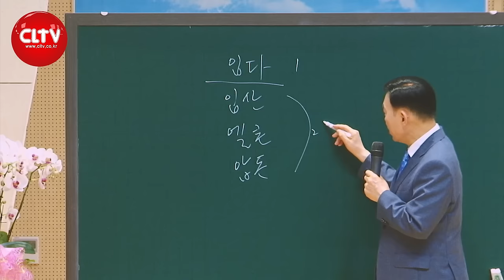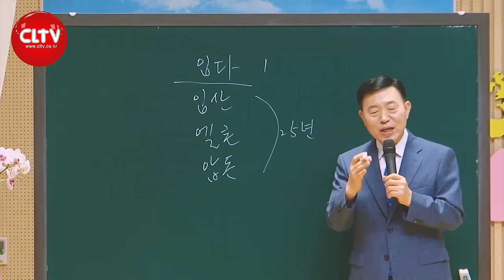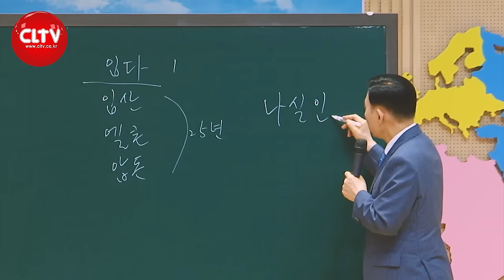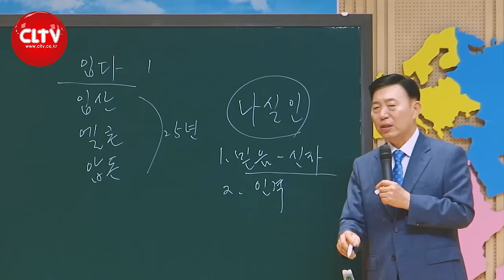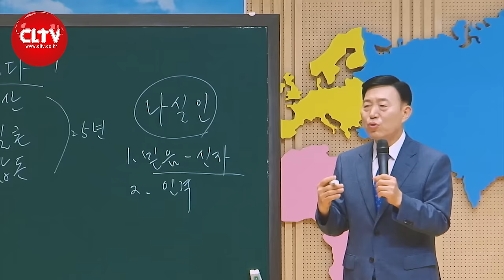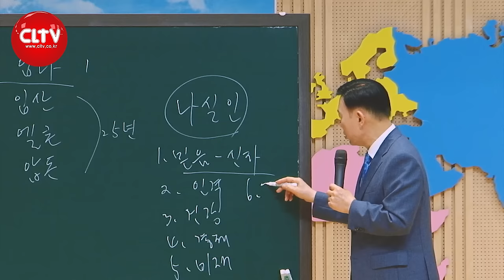CLTV 파워시리즈ㅣ이요셉 목사의 하나님의 경륜과 구속사 (92회)ㅣ'사사열전 - 나실인 "삼손"'